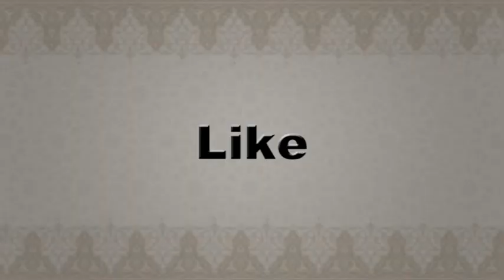New Bangla Desher Gaan | Lal Sobujer Potaka | সেরা দেশের গান ২০১৬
New Deser Gan | Lal Sobujer Potaka | সেরা দেশের গান ২০১৬
Bangladesher Gann 2016.
Bijoyer Gaan. 2015
Bfv'S Program in Sylhet.